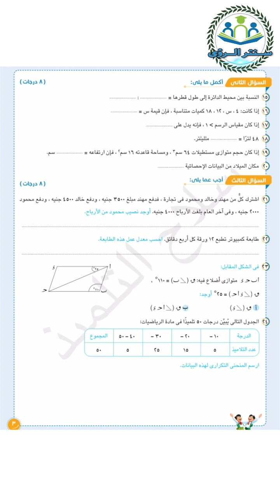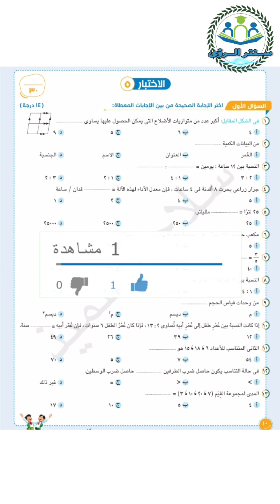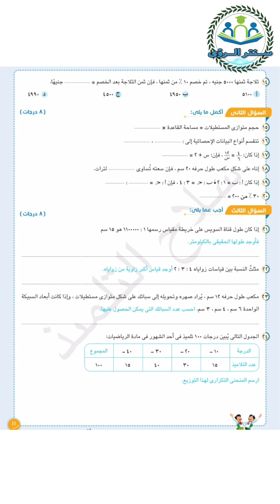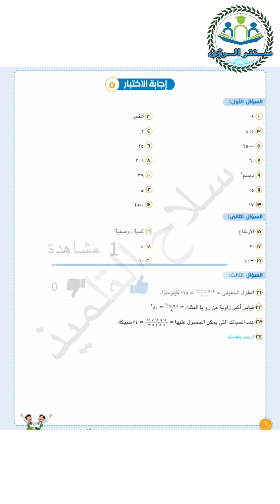امتحان متوقع رياضيات الصف السادس الابتدائي امتحان نصف العام 2023 | امتحانات سلاح التلميذ بالاجابات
امتحان متوقع رياضيات الصف السادس الابتدائي امتحان نصف العام 2023، تحميل نماذج امتحانات سلاح التلميذ بالاجابات مادة الرياضيات الصف السادس الابتدائي امتحان نصف العام 2023 بصيغة pdf  :